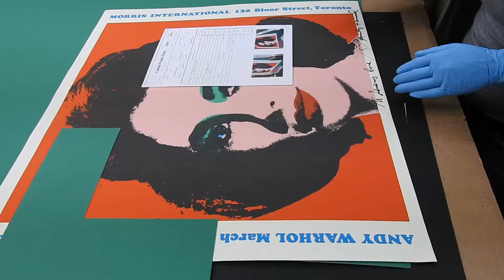Frame Friday- Andy Warhol, Elizabeth Taylor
Watch Master Framer Luz Hernandez frame up an Andy Warhol signed print of Elizabeth Taylor! Happy FRAME FRIDAY!